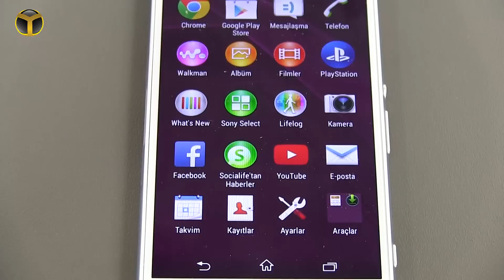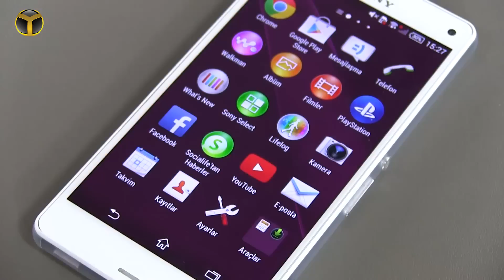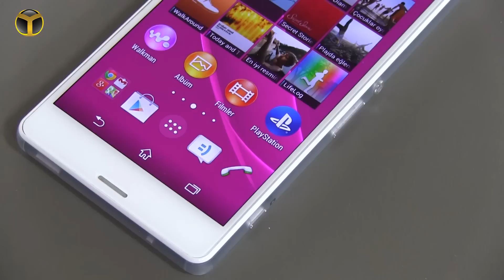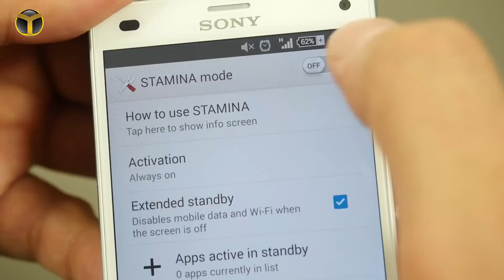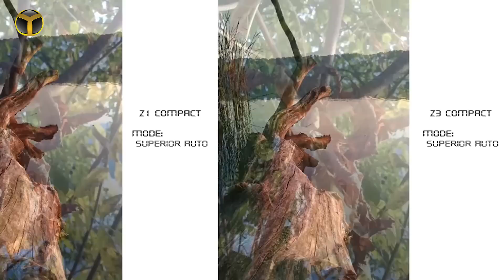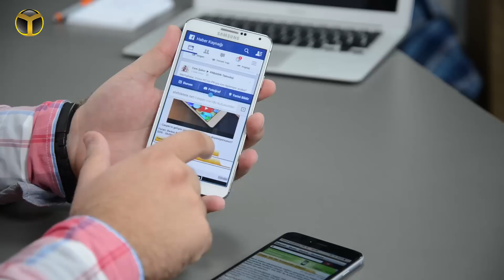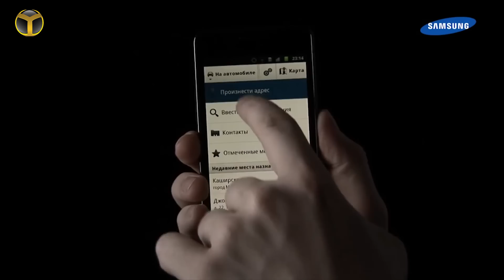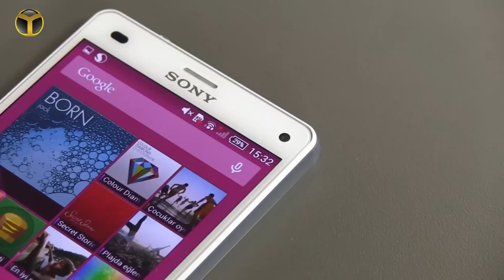UKT "Uzun Kullanım Testi": Sony Xperia Z3 Compact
Yeni başlattığımız video serilerinden biri olan UKT ile beraber, artık akıllı telefonları inceledikten sonra, uzun kullanım süreleri sonucunda elde ettiğimiz deneyimleri, cihazların bize yaşattıklarını sizlere aktarmaya devam ediyoruz.

Yeni UKT yani Uzun Kullanım Testi konuğumuz Sony Xperia Z3 Compact...

Neden UKT?

Bir telefon ilk çıktığında sorunsuz gibi gözükse de, 2 - 3 aylık bir kullanımın ardından yaşattığı deneyimleri de paylaşmamız gerekiyor.

Örnek vermek gerekirse belli bir kullanım süresi sonunda arayüzde başlayan kasmalar, kasada olan deformeler, ortaya çıkan çeşitli hatalar ve bize sunduğu genel deneyim, bu video serimizin temel odak noktası.

Türkiye'de 1799 TL gibi iddialı bir rakamdan satışa sunulan Sony Xperia Z3 Compact'ı detaylı bir şekilde incelemiştik.

Abisi Sony Xperia Z3'ün tüm özelliklerini neredeyse birebir alan Sony Xperia Z3 Compact, diğer rakiplerin minilerinden farklı olarak üst seviye özellikleriyle dikkat çekiyor.

Snapdragon 801 işlemci ve 720p ekran ile üst seviye performans sunan ürün, sonuç olarak ufak boyutlarda Xperia Z3 deneyimini bizlere sunuyor.

Yeni UKT videomuz, Sony Xperia Z3 Compact ile karşınızda. İyi seyirler...